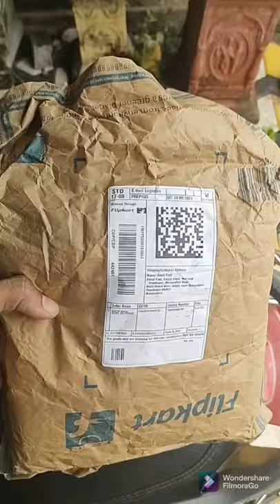Car Washing at Home | Kiger Cleaning at Minimal Cost I Rupesh Paul Vlogs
This is a Part 1 of Kiger cleaning video - Exterior cleaning.
I have used low cost usables to wash the car resulting like a Professional Washing.
I do not endorse the products which I used in the video. I have used products as an experiment and has resulted wonders. I recommend to buy bare minimum products and try use affordable and good alternatives of the cleaning agent.